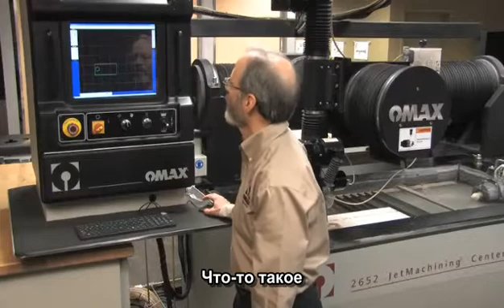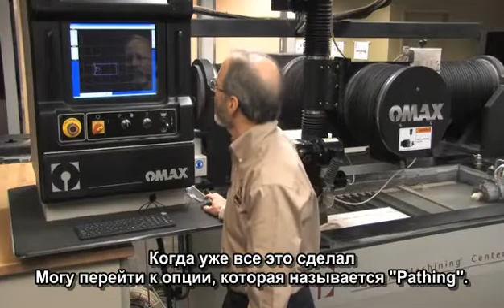ОМАХ. Как легко изготовить деталь.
Как легко изготовить деталь, используя пакет программ OMAX Intelli Max.

Все, кто ценят в оборудовании качество, надежность, производительность, техническую мысль и интеллект выбирают ОМАХ.

ОМАХ продолжает развиваться и приглашает Вас развиваться вместе с нами. ООО "Джет Систем РУ" Россия, Калининград; Тел. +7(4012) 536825; Факс. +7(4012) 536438.